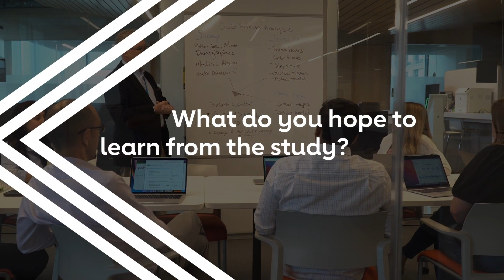Apple Heart and Movement Study: Meet the Brigham and Women’s Hospital Study Team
Get an introduction to the team members behind the Apple Heart and Movement Study, which was launched in collaboration with Brigham and Women’s Hospital and the American Heart Association.

To learn more, visit the Apple Heart and Movement Study and the Brigham and Women's Apple Heart and Movement Official Study